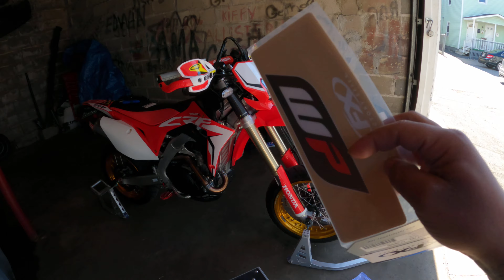Honda CRF 450L Supermoto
Hey Guys I change some parts on my CRF and I also added some graphic. I hope u guys like it, make sure to leave your questions on the comment box thankssssssss!

Camara: GoPro Hero 9

Bike similar to the CRF450L is The CRF450R and The RX (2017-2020)